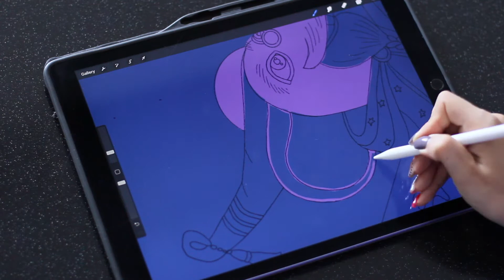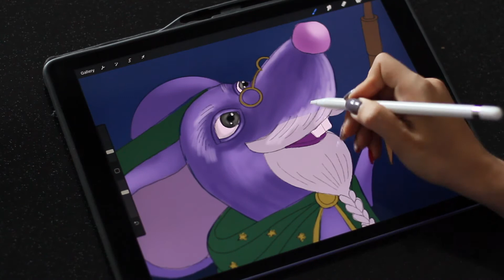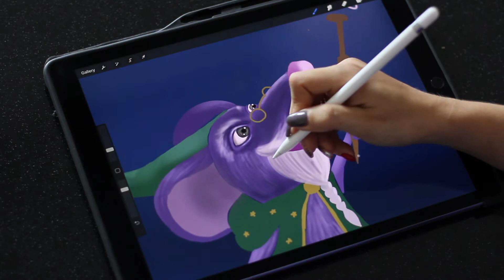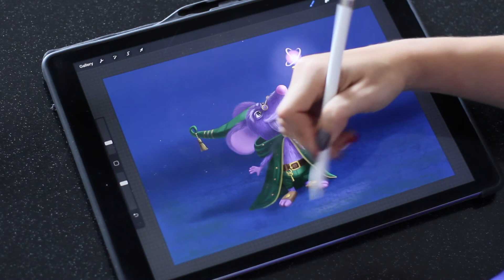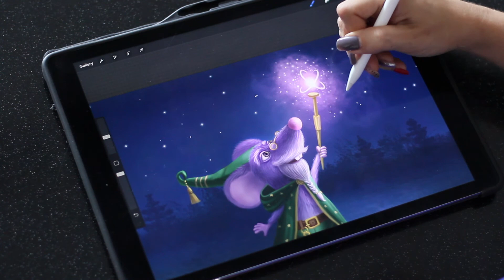Wizard character drawing | iPad & Procreate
Wizard character drawing | iPad & Procreate by Tanya Larina

🎵 Track Info:

Title: Blur (2018) by ryan